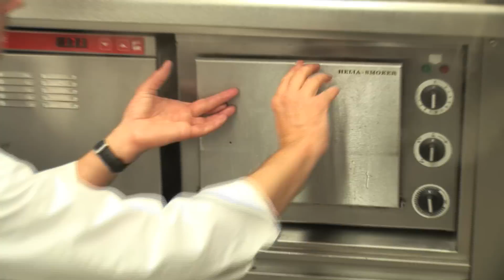Erfolgsrezepte von Georg Pölzl, Nils Henkel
Für den Generaldirektor der Österreichischen Post AG, Georg Pölzl, und Nils Henkel Deutschlands Koch des jahres 2009, schulen der Genuss und das Kreiren unverwechselbarer Gerichte einen oft unterschätzten Aspekt, nämlich das Verständnis der eigenen Esskultur zu erweitern und die Codes anderer Kulturen zu entziffern.